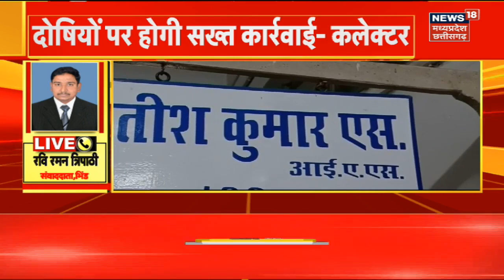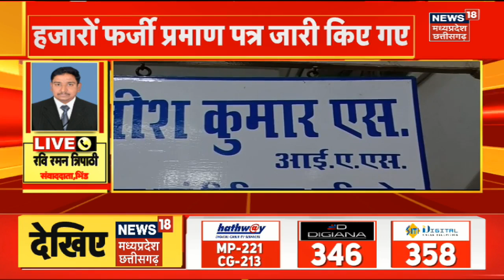Odisha Train Accident : Modi ने कहा दोषियों को नहीं जाएगा बख्शा, पीएम और रेल मंत्री ने लिया जायजा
intro
00:06  Modi ने कहा दोषियों को नहीं जाएगा बख्शा, पीएम और रेल मंत्री ने लिया जायजा
02:34  बागेश्वर बाबा का धीरेंद्र शास्त्री पर तंज, धक्का लगने की, की थी शिकायत